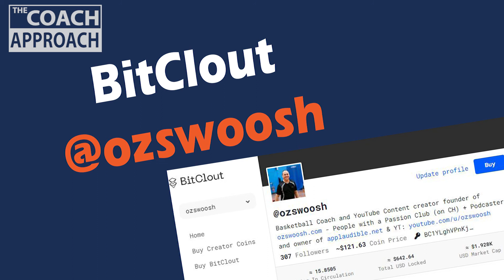The Psychology of Positive Thinking to Help You Win in Sport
Self-Talk is something most of us engage in, it is the process of internally verbalising actions and thoughts and can help maximize performance.

Here OzSwoosh head coach Craig Rowe explains what internal dialogue is and discusses both concepts of negative self-talk and positive self-talk.

He talks about negative thoughts tied to cortisol which causes stress and adrenaline which causes fear and anxiety.

Coach Rowe shares how changing our internal dialogue from negative connotations to positive affirmations of realistic goals and reinforcements can improve rational thinking.

Positive self-talk works because it minimizes the activation of the fight and flight system, by calming and reinforcing key expectations to avoid disappointment.

Coach Craig Rowe shares some words which may help athletes improve their shooting and also offers 1 bonus tip at the end of the video.

⏰⏰TIMECODES⏰⏰
0:00 Intro
0:45 Two Types of Self Talk
1:00 What is Self-Talk?
1:25 Disadvantages of Negative Self Talk
2:30 Advantages of Positive Self Talk
6:35 Bonus Basketball Tip
8:30 BitClout

OzSwoosh was founded by Coach Craig Rowe, a 30-year veteran of the sport, who is passionate about coach education.

👉 (Amazon US)
👉 (Amazon AU)